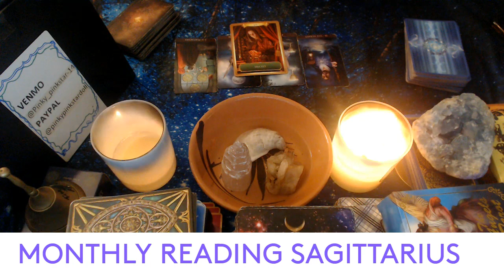OCTOBER- SAGITTARIUS 2022 MONTHLY READING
3 Card Reading
30 Min Reading
1 Hr Reading